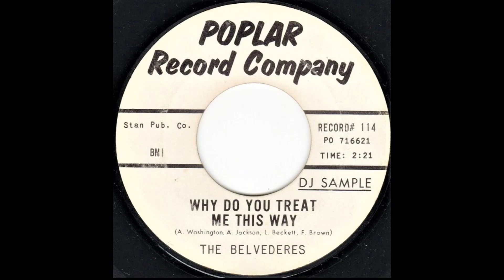Why Do You Treat Me This Way- Belvederes 1962 Poplar 114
The Belvederes (6) (Jersey City, NJ.)

Personnel :

Al Washington

Alfred Jackson

Larry Beckett

Frederick Brown

Discography :

1962 - Why Do You Treat Me This Way / Lost Love (Poplar 114)

Biography :

Poplar, founded in New York City in 1962 by Stan Seifer, generally featured doo wop-styled groups, but backed them with often surprisingly sharp early rock arrangements that avoided being derivative by adding in little percussion touches, unusual basslines, and touches of horns. Poplar Recorded the Belvederes in 1962. The Belvederes were an older group from Jersey City comprised of four members: Al Washington, Alfred Jackson, Larry Beckett and Frederick Brown. The group recorded two splendid titles "Why Do You Treat Me This Way" b/w "Lost Love". Both titles are written by the four members of the group. Unfortunately it seems that this is their only record.